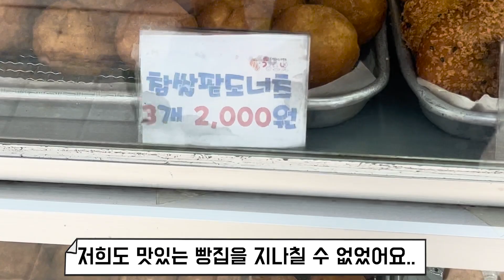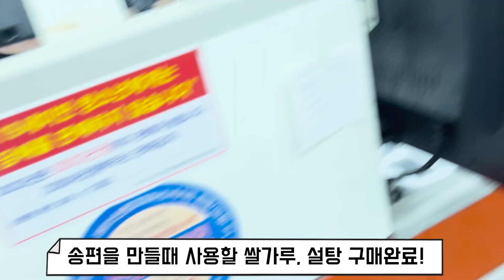추석에도 나 혼자 산다